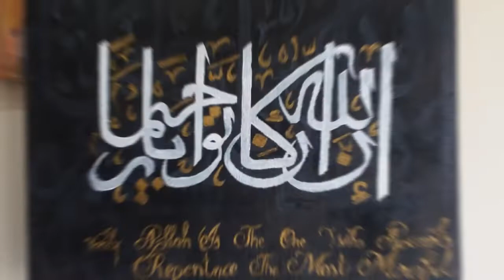Muhammad nabina na